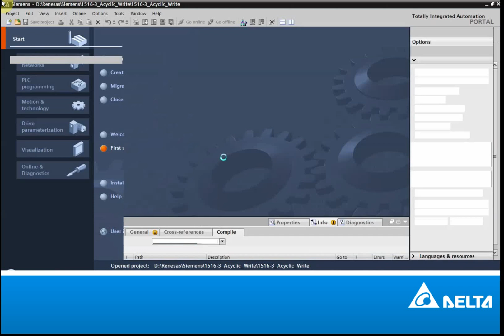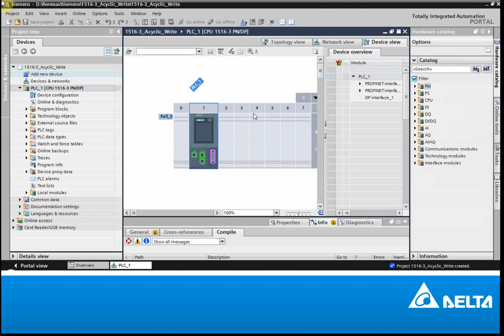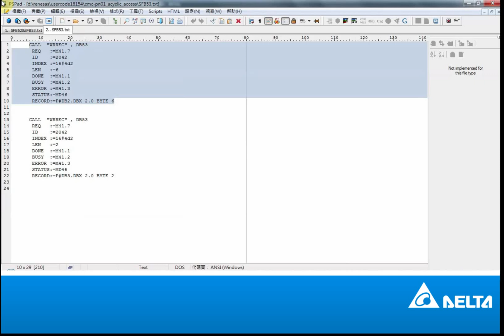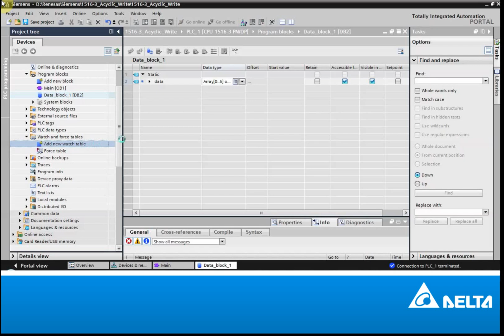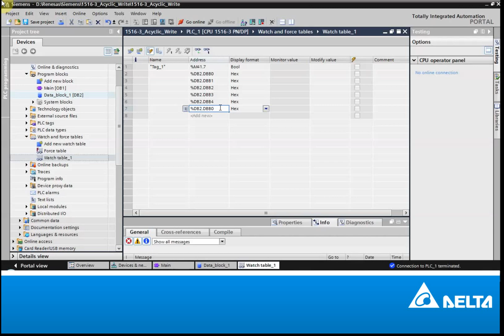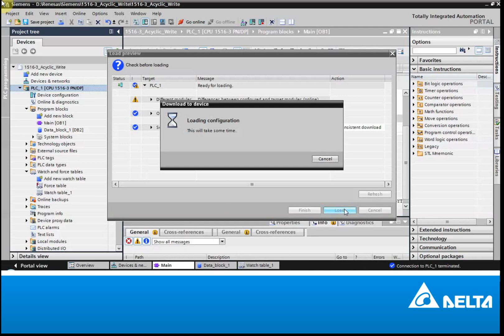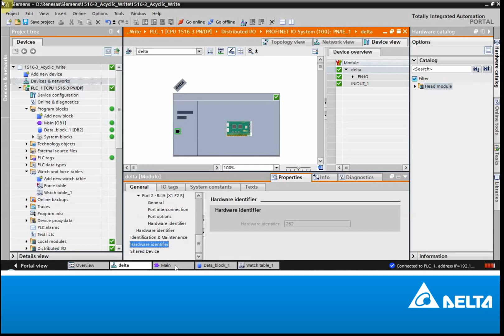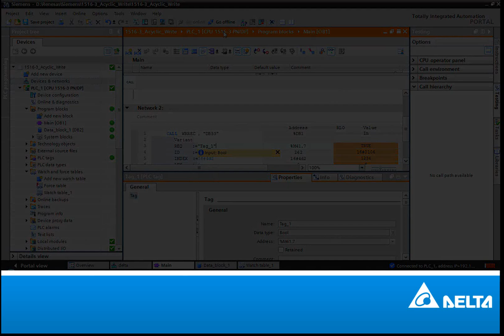CMC/CMM-PN01 - Profinet Acyclic Communication - Writing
This video shows how to use DB53 in order to write drive parameters acyclicly.

You can copy the code below and paste it into your program:

CALL "WRREC" , DB53
REQ :=M41.7
ID :=2042
INDEX :=16#4d2
LEN :=6
DONE :=M41.1
BUSY :=M41.2
ERROR :=M41.3
STATUS:=MD46
RECORD:=P#DB2.DBX 2.0 BYTE 6